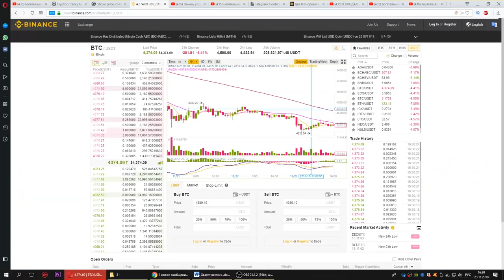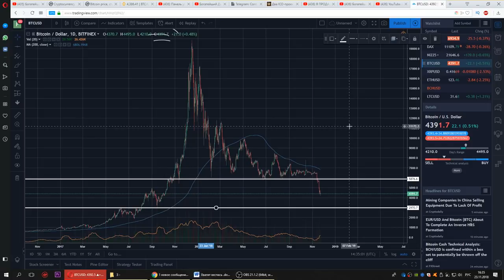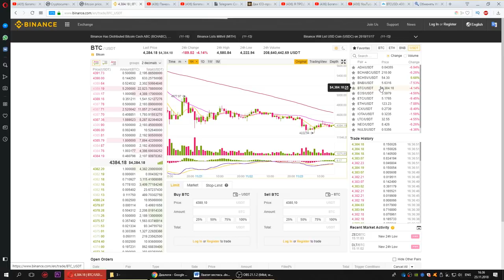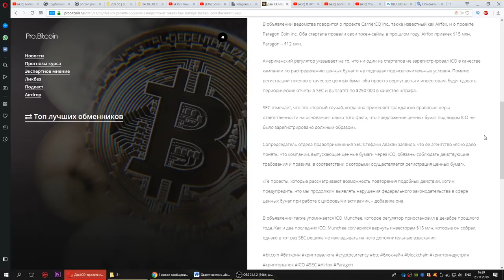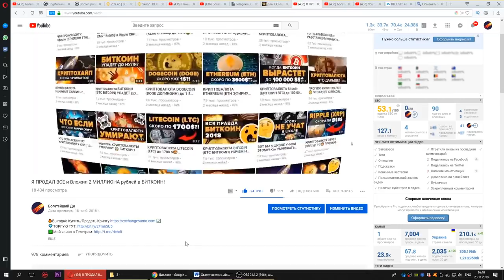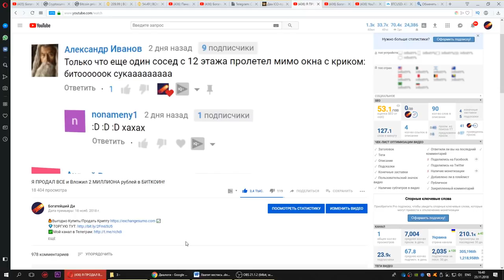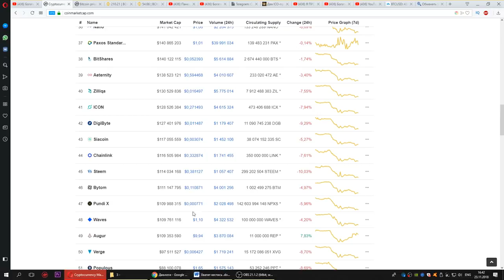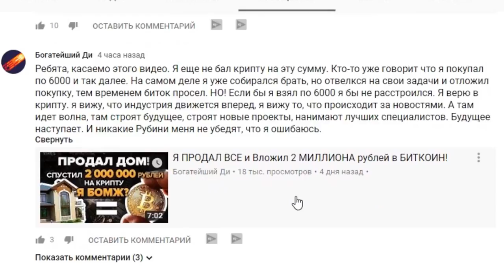ВНИМАНИЕ: Крах Биткоина! Мне продавать?! (криптовалюта bitcoin + дом 2 миллиона рублей)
Сегодня о Биткоине, проданном доме и 2 миллионах рублях.